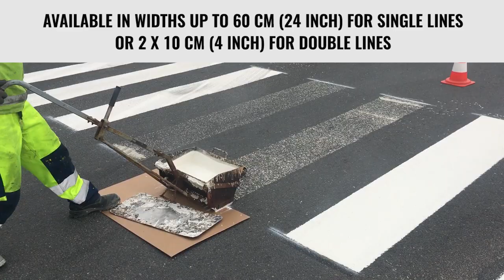Thermoplastic MANUAL MARKING of pedestrian crossing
Marking of pedestrian crossing with Borum hand screed boxes for thermoplastic extrusion. The marking job is executed by Eurostar and is taking place place in Ødum, Denmark.

The Borum hand screed boxes are an easy and cost efficient marking solution for small jobs.

The Borum manual screed boxes can be used for handling manual extrusion jobs with thermoplastic material (E.g. parking lots, repair and maintenance, STOP lines, ZEBRA crossings, etc.). Besides being straightforward to use, the Borum manual screed boxes also ensure that no time is wasted on loading and unloading.

They are available in various sizes up to 60 cm for single lines and 2 x 10 cm for double lines.